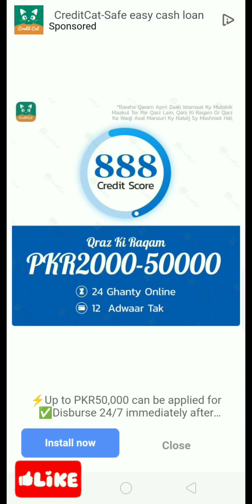Stick Man Teleport Master 9D ( Victoria )